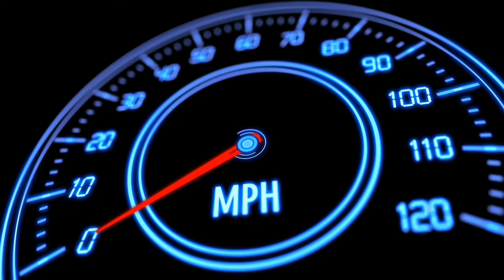One​piece​bounty​rush ULTI​★6 เพชรฆาตสายหมัด🔥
ID: vergil154​